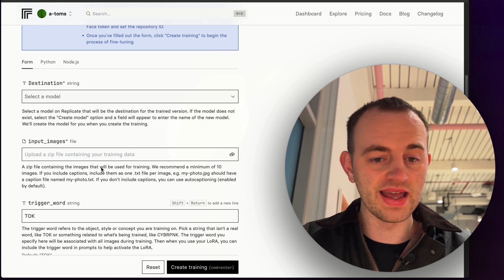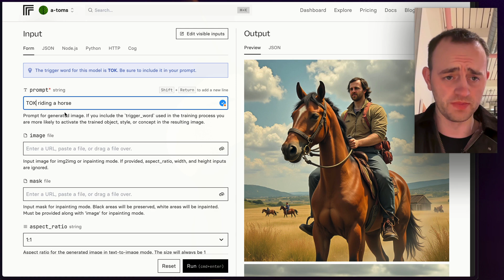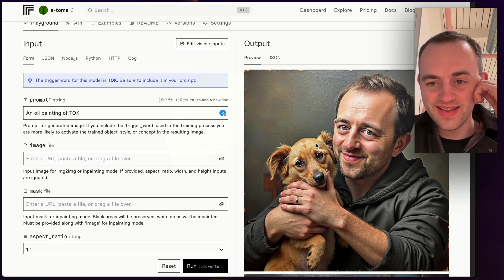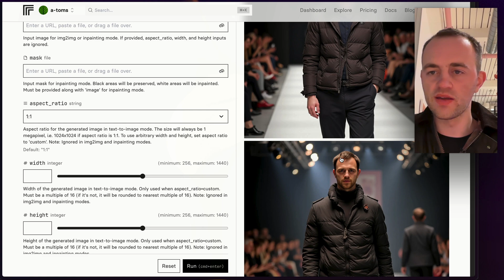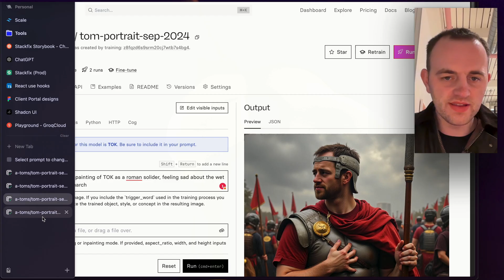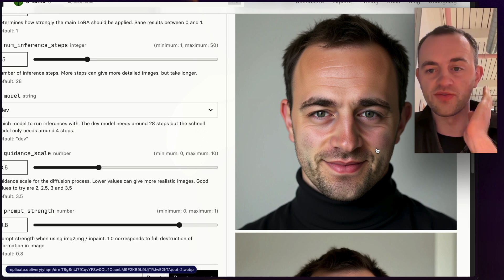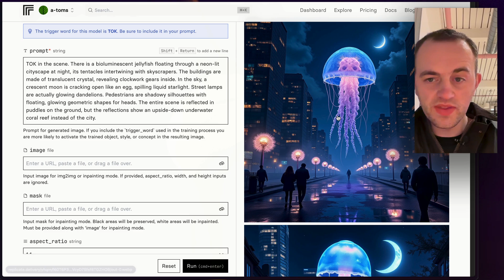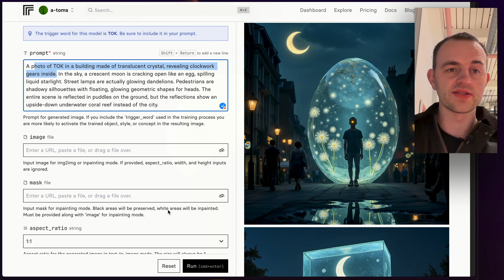Can I make a perfect deep fake of myself? (Using FLUX)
The output is pretty surprising. I'll show you the easiest way to fine-tune a  Flux model (the best public ai image generation models) to produce images of yourself.